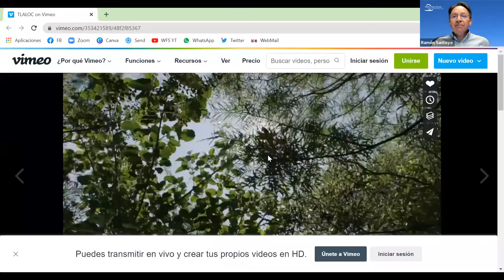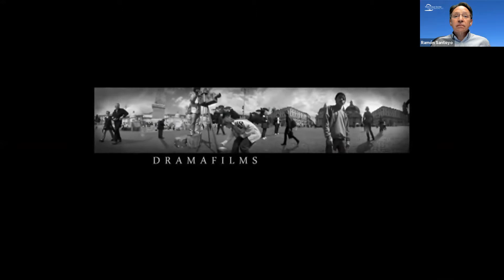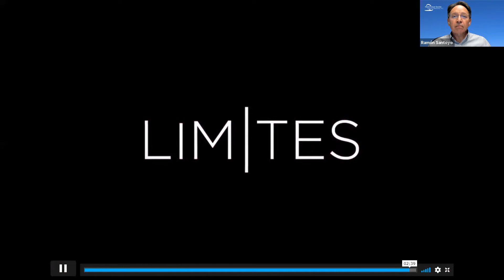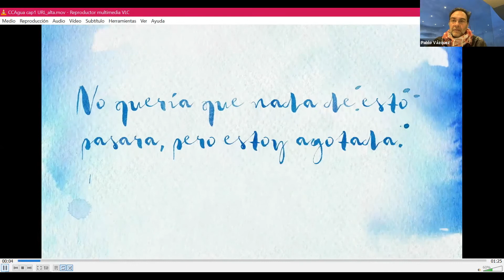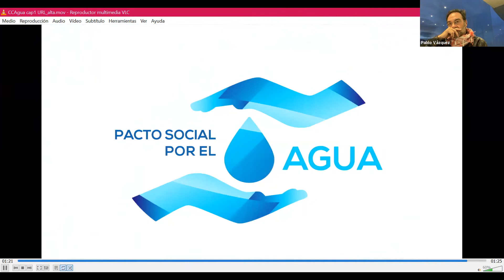Todos somos agua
Se estima que por cada grado de calentamiento global, aproximadamente un 7% de la población mundial estará expuesta a una disminución de al menos 20% de los recursos hídricos renovables. En México, además, no sólo hay poca agua sino que está distribuida bajo criterios desiguales.

Ante un recurso que es necesario para todas las formas de vida, los activistas por el derecho al agua, Pablo Vázquez y Gerardo de la Madrid nos ayudan a futurear sobre los escenarios que nos esperan en materia hídrica.